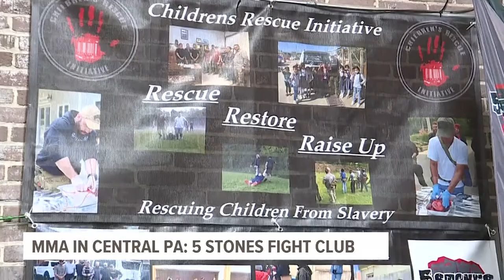Learn about 5 Stones Fight Club | MMA in Pa.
From jiu-jitsu, to kickboxing, to wrestling, there are plenty of gyms in South Central Pa. that offer training, whether you're an amateur fighter, a pro, or someone who just wants to learn self defense. Travel to Annville, Lebanon County, and you'll find 5 Stones Fight Club, where all of these aspects are practiced, however, this gym operates for a different reason. In this week's installment of MMA in Pa., we look at how the gym gives back to communities near and far.

The goal at 5 Stones Fight Club isn't necessarily to train the world's toughest or strongest fighters, but rather to provide an outlet and introduction for those who might not have thought about martial arts in the first place